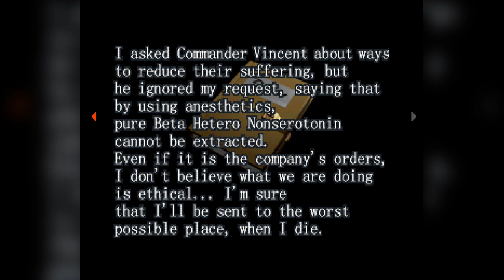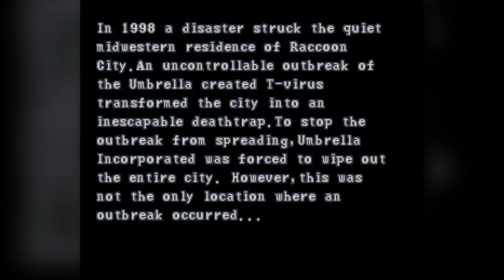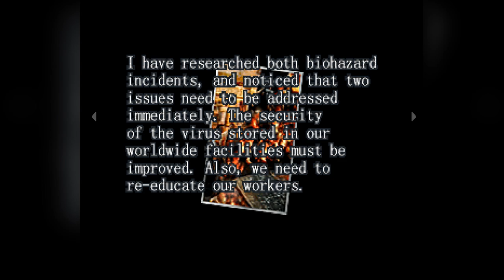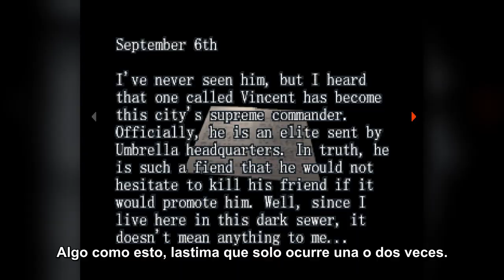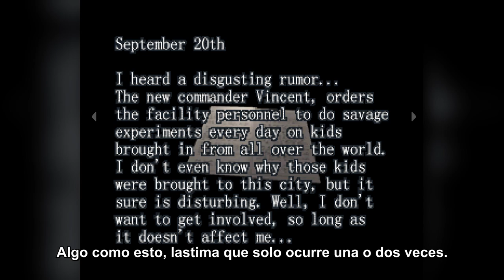El Primer Juego Malo de RESIDENT EVIL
El peor juego de Resident Evil de la primer Playstation dió también unos conceptos interesantes que se merecen ser hablados. ¿Resident Evil Gun Survivor es tan malo?

..:: TIME LINE ::..

0:00 Intro
1:45 Las inspiraciones de Resident Evil Survivor
3:12 La poca originalidad de Resident Evil Survivor
9:00 La exploración de Resident Evil Survivor
11:12 La historia en Resident Evil Survivor
14:24 Conclusión

..:: CREDITOS ::..

Edición, Diseño y Metraje: Adhemar Casal.
Guion y Revisión: Adhemar Casal
Locución: Adhemar Casal
Programas usados: NVIDIA Shadow Play, Audacity, OBS, Adobe Photoshop CC 2020, Adobe After Effects CC 2020 y Vegas Pro 19

Videojuegos mostrados: persona 5 royal, time crisis, time crisis 2, time crisis 3, time crisis 4, the house of the dead, the house of the dead 2, the house of the dead 3, the house of the dead 4, virtua cop, virtua cop 2, medal of honor, quake 2, powerslave exhumed, sonic riders, resident evil, resident evil 2, resident evil 3 nemesis, resident evil 4, resident evil 4 remake, resident evil remake, resident evil deadly silence, resident evil gun survivor, resident evil gun survivor 2 code veronica, dino stalker, dino crisis gun survivor 3, resident evil gun survivor 4 dead aim, final fantasy tactics war of the lions, kirby's dream course,

Series mostradas: spongebob squarepants, the simpsons, kaguya-sama war is love.

Musica usada: El OST de ever 17 y sonic mega collection plus

El footage mostrado es una combinación de gameplays míos y de otros canales de youtube, en especial world of longplays y longplays archive